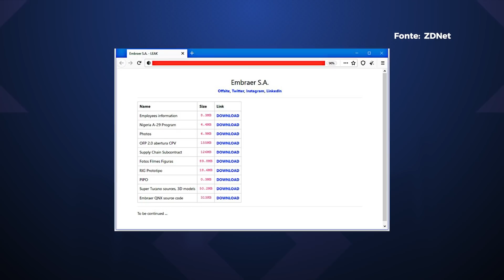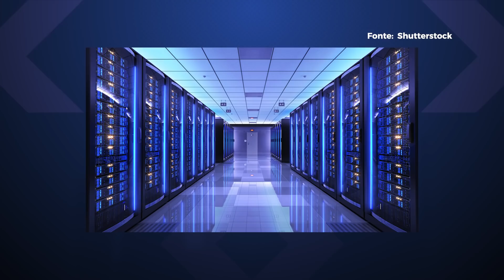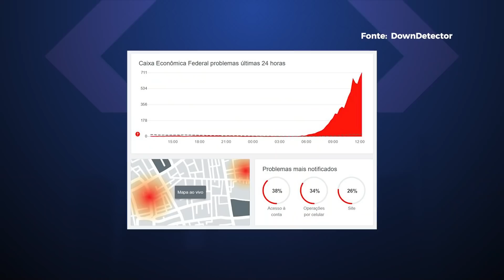IBM quase explodiu, PS5 é jogado no triturador – Hoje no TecMundo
Hoje nós vamos falar sobre um superaquecimento que rolou na IBM e atrapalhou até a internet brasileira, um dono de PlayStation 5 que tacou o console no triturador e hackers vazam dados da Embraer. Confira!

00:00 Abertura
00:35 Dono de PS5 joga console na trituradora
01:48 Hackers vazam dados da Embraer
02:50 Sony vende fábrica em Manaus para a Mondial
03:48 Data centers da IBM superaquecem e a internet sofre
04:55 Apps da Caixa estão fora do ar
05:35 História da tecnologia
06:09 Recados finais

CRÉDITOS
Apresentação e roteiro: Felipe Payão
Imagens (de casa): Felipe Payão
Edição de vídeo: Rafael Nogoceke
Motion Graphics: Gustavo Silva
Arte da thumb: Fernando Perazzoli

- Entenda
- Análises, Unboxings e tudo sobre Produtos!